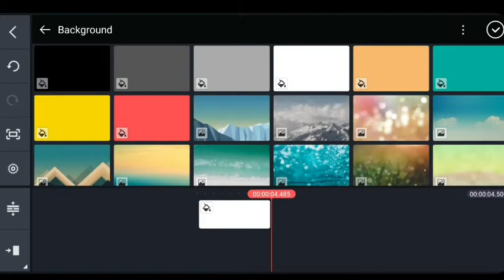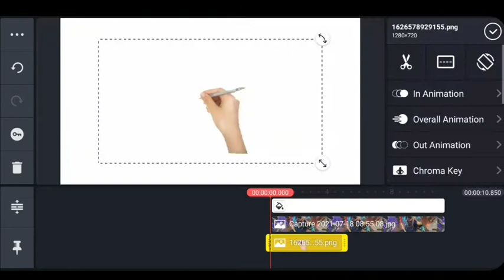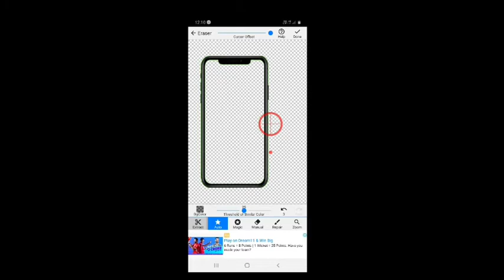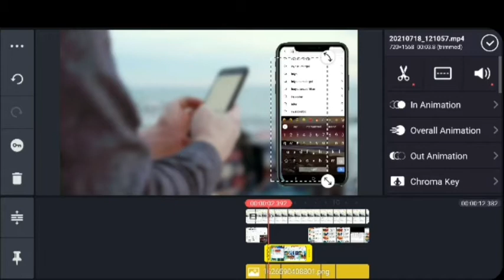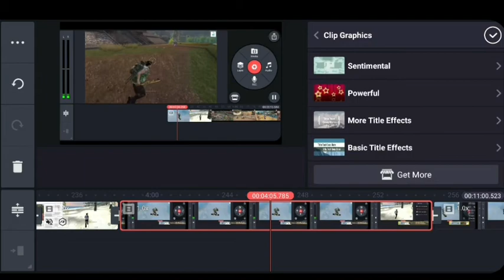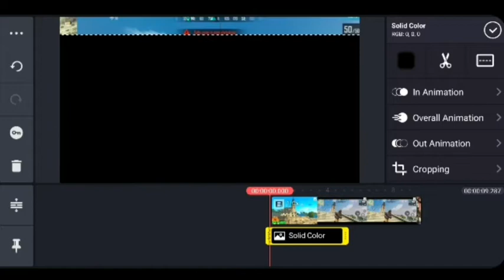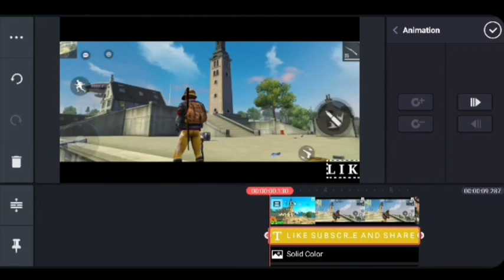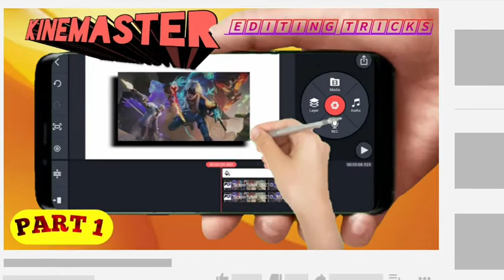🔥 4 EDITING TRICKS For YouTubers In KINEMASTER 📲 |Part 1| Kinemaster Tutorial | In Hindi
✌️✌️4 Editing Tricks For YouTubers In Kinemaster, I Hope You Also Like & Shre This Video.😊

😀Kinemaster Is Very PowerFul Video Editing Application In Mobile, You Can Easily Get It From PlayStore And AppStore.👍

00:00 Intro
00:06 What are the videos about
00:17 Tips 1 Whiteboard animation
01:52 Preview
02:05 Tips 2 screen recording professional
03:33 Preview
03:45 Tips 3 like subscribe Unique animation
04:43 Preview
05:08 Tips 4 professional text animation
06:49 Preview
07:00 like share and subscribe
07:08 Outro

INTERESTING Plus